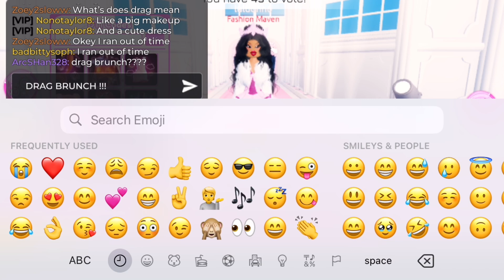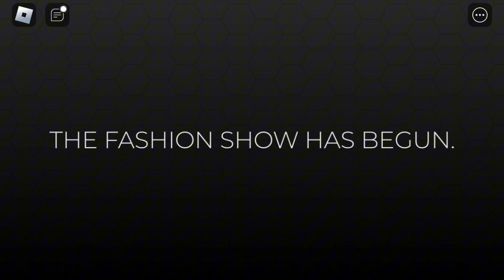DRESS TO IMPRESS Roblox + TRENDSETTER CHALLENGE WE MADE IT !!!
Join us for an electrifying episode as we plunge into the DRESS TO IMPRESS Roblox game and tackle the TRENDSETTER CHALLENGE! 🎉 Watch as we unleash our creativity and fashion flair, striving to wow with our one-of-a-kind outfits and styles. 🌟 Will we rise to the top and claim the title of ultimate trendsetters? In this video, we dive into the hottest fashion trends in Roblox, share killer tips on crafting jaw-dropping looks, and go head-to-head with friends in a thrilling challenge. Whether you're a fashion rookie or a Roblox pro, this video is bursting with inspiration and fun. DressToImpress Roblox TrendsetterChallenge Fashion Gaming RobloxFashion Tune in now and discover who will be crowned the style champion! 🚀